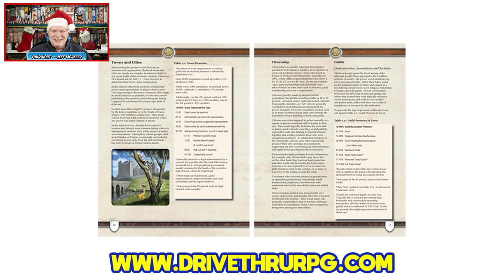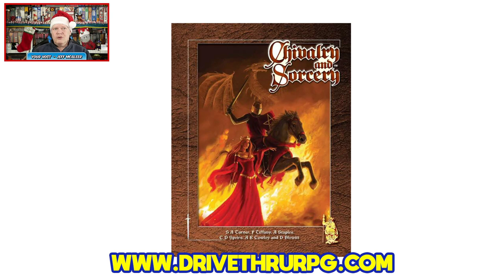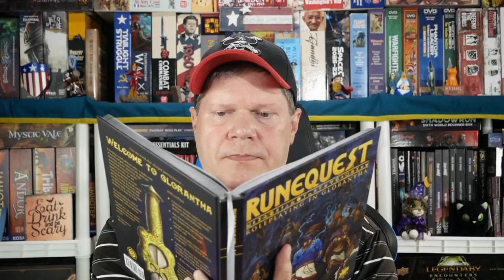The Daily Dope #414 - Tabletop Gaming News for 12/19/2019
Jeff brings you the latest gaming news from Wizards of the Coast, Modiphius Entertainment, Epic Games, Mongoose Publishing, Britannia Game Designs, and more.